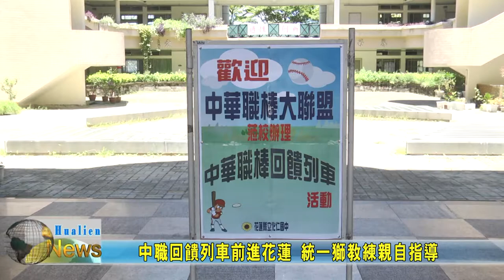20200815 05 中職回饋列車前進花蓮 統一獅教練親自指導